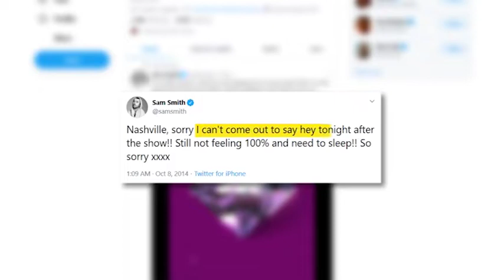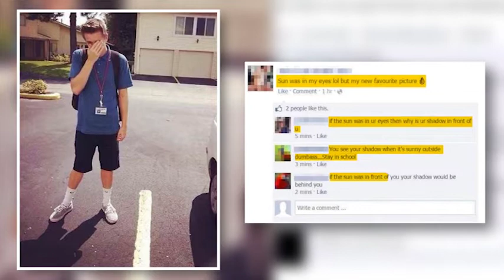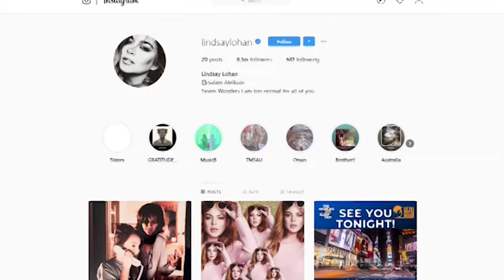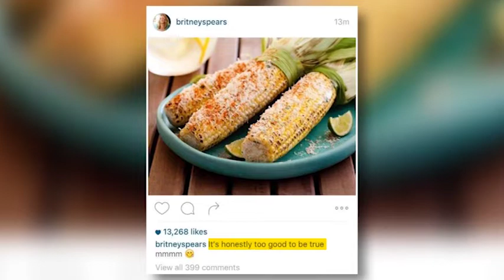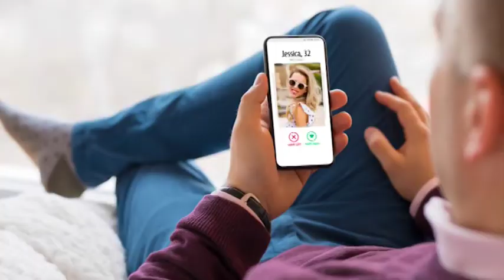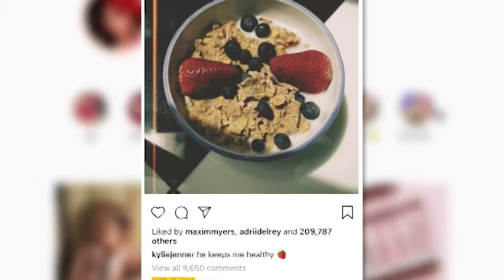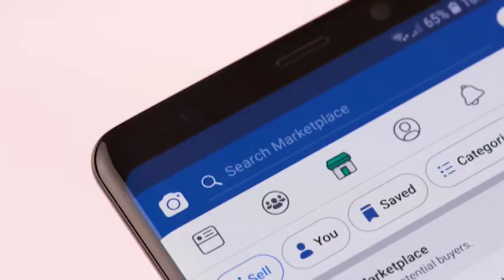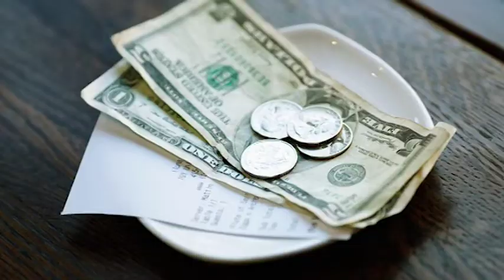TOP 23 People Embarrassingly Exposed By The Internet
This photo is enough proof that you shouldn't believe everything
you see online, and sometimes all it takes is a little perspective to
change things entirely. These boob-knees might seem ridiculous, but I'll
bet the image on the left would be enough to convince some fools on
the internet.
(2) Back in 2014, singer Sam Smith also found himself in a sticky
situation after embarrassingly exposing himself online in a series of
tweets. After finishing a concert in Nashville, he told fans that he
couldn't hang out post show because he was feeling sick, which turned
out to be a lie when he tweeted the following morning, "Best night ever
at a karaoke bar in Nashville."
(3) Bragging on social media is a favorite pastime for some but if you're
going to do it, you'd better make sure what you're saying is foolproof.
Minimal thought was put into this post by a woman claiming to have
scored 125 in an IQ test, not realizing that sharing the link would also
reveal her real score, which was actually 85. Claiming to be a genius
doesn't go down quite so well when the quiz literally says that you have
a below average IQ.
(4) Some lies require a little extra thought if you're going to pull them
off without ending up like this guy, after explaining his strange hand
over face pose by claiming that the sun was in his eyes. One clever
commenter posted, "If the sun was in your eyes, then why is your
shadow in front of you?" Instead of accepting defeat, he replied, "You
see your shadow when it's sunny outside dumb ass, stay in school." To
which the commenter plainly wrote, "If the sun was in front of you,
your shadow would be behind you. You just can't fight facts dude."
(5) Here's one man who's definitely going to end up single after lying to
his girlfriend about his whereabouts. He claims he's going out with his
coworker in a text, but the selfie he sent with it totally gives the game
away as a woman can be seen in the driver's seat in the reflection of his
glasses. His girlfriend doesn't seem too happy either with her response.
"Such pretty long blonde hair he has."
(6) Social media couples can be nauseating, especially when they feel
the need to broadcast every waking moment together online. These
two obviously didn't think things through before posting this photo of
them both asleep on Twitter and one man's response, "So the bedbugs
are taking the photos" Really sums up their stupidity.
(7) Ordinary social media users aren't the only ones to be caught out
online but also some celebrities have been caught to a white lie from
time to time. Lindsay Lohan fell into that trap in 2015 when she
uploaded this Instagram snap hoping that no one would notice the
suspiciously warped doorframe. Maybe she thought that mentioning
why she cropped her feet out in the caption would draw the attention
away from her abnormally round behind, but it certainly didn't work.